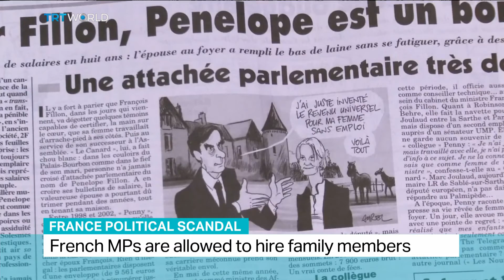France Political Scandal: Fillion says will stick to his presidential bid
Myriam Francois has more